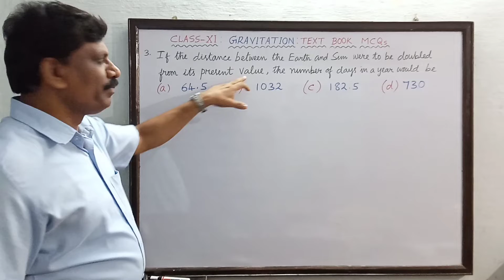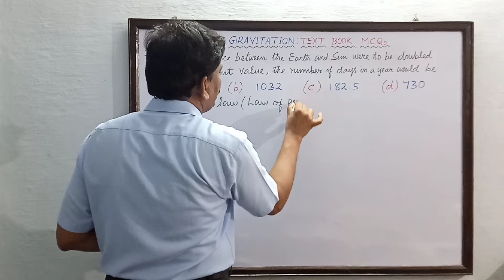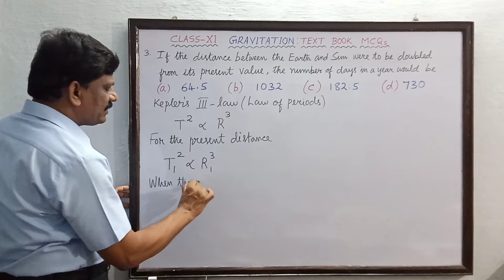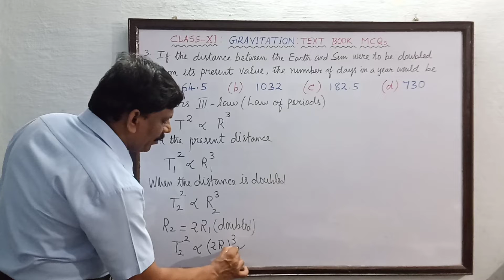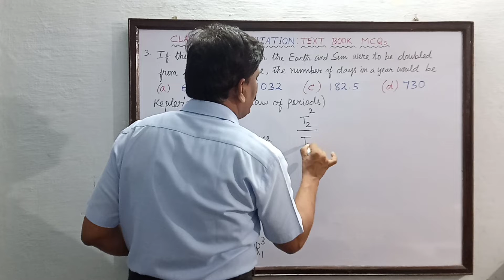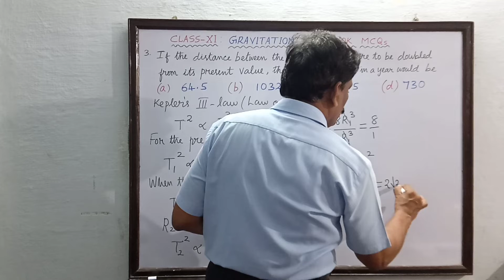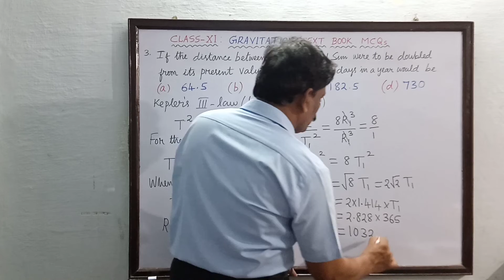GRAVITATION | Class 11 Physics | Text MCQ 3 with Solution | தமிழ் Explanation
Physics Lectures by P.SARAVANAN

5) If the distance between the Earth and Sun were to be doubled from its present value, the number of days in a year would be
(a) 64.5
(b) 1032
(d) 730